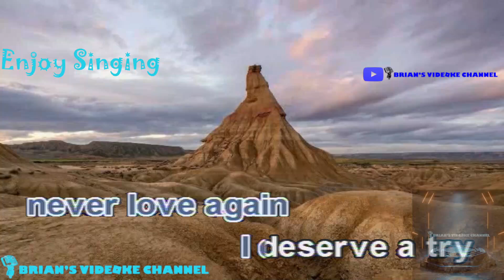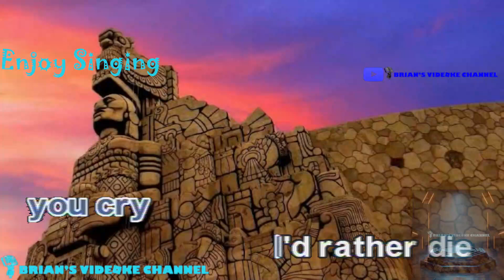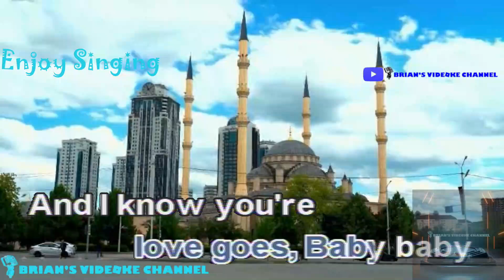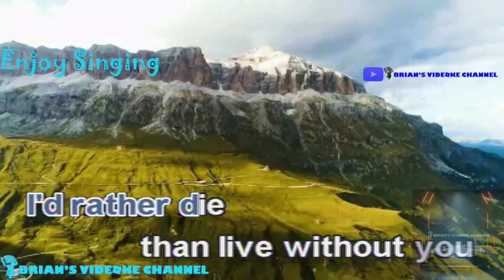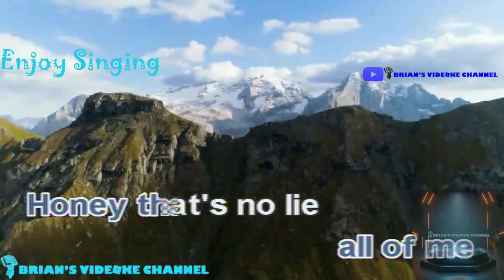I'll Never Break Your Heart - Backstreet Boys (Karaoke)